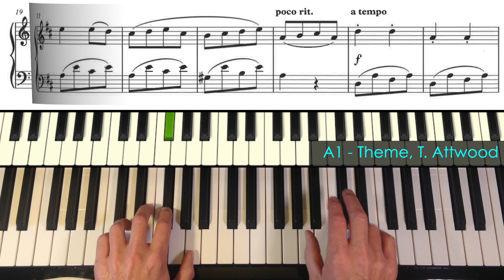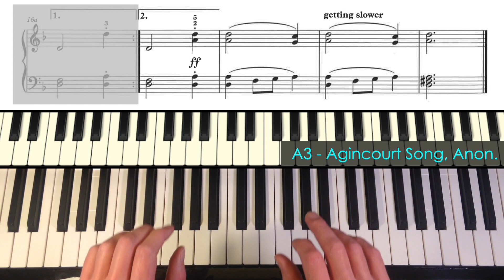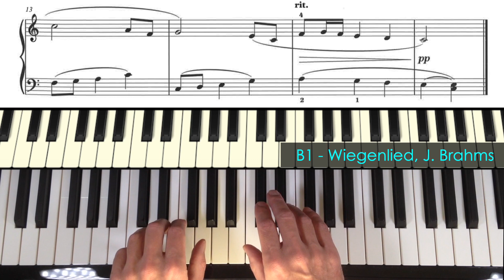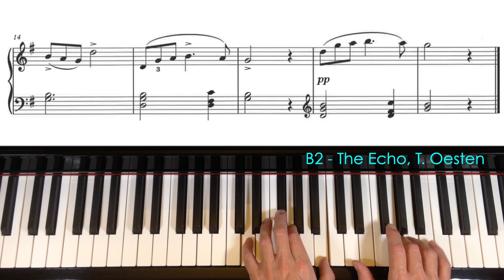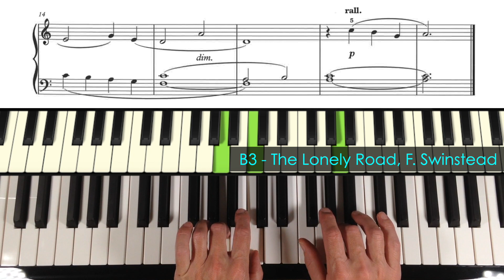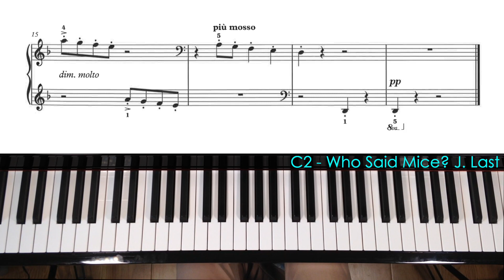ABRSM Grade 1 Piano (2019 & 2020): All 9 Pieces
Performances of the 9 pieces for ABRSM Grade 1 Piano (2019 & 2020).

0:00 A1 - Theme by T. Attwood
0:33 A2 - Minuet in C by W. Duncombe
1:13 A3 - Agincourt Song, Anon

1:45 B1 - Wiegenlied by J. Brahms
2:39 B2 - The Echo by T. Oesten
3:19 B3 - The Lonely Road by F. Swinstead

4:10 C1 - Happy Day by I. King
4:50 C2 - Who Said Mice? by J. Last
5:23 C3 - The Egyptian Level by K. Wooding